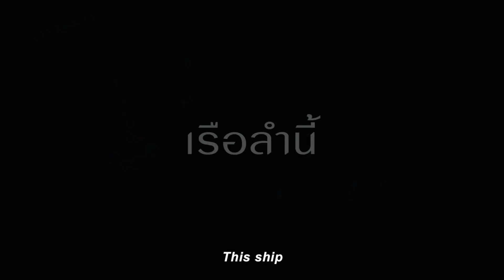Ghost มอญซ่อนผี